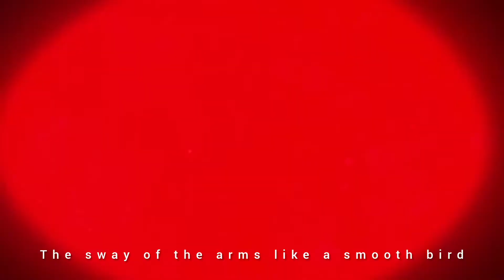sway it, hula girl | kakegurui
anime kakegurui

amv kakegurui

letra

Noite de luar, a brisa vem do mar
Eu no teu olhar, uma estrela no céu
Sinto o teu desejo, à querer o meu beijo
E na "hula" uma lua de mel

Os meus pés no chão, e a sedução
Da flor encravada, nos cabelos em trança
O balanço nos braços, como aves suaves
Batendo as asas na dança

Danço a "hula huki" e o "cha-cha-cha"
Sou estrela no céu
Vem tocar meu corpo sensual
Quero ouvir você chamar

Ao te ver dançar, deixo o meu olhar
Preso ao teu olhar, como estrela no céu
Todo meu desejo é te dar um beijo
E contigo dançar hula girl

lisa ono